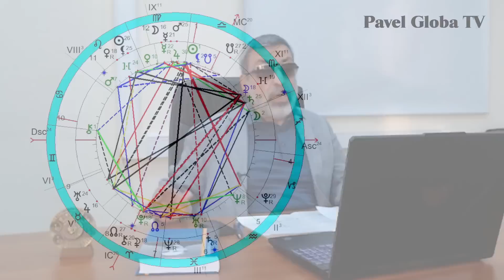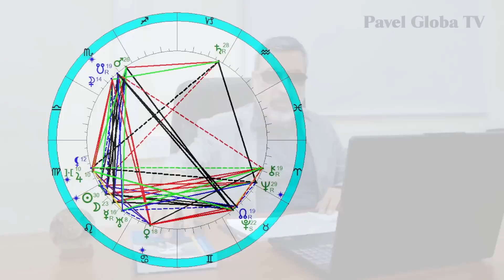Павел Глоба: прогнозы - Махачкала, Новороссийск, Усть-Илимск, Африканская деревня. А. Богданов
00:00 - о текущей констелляции на небе
01:35 - об аварии в Махачкале с прогнозом на ближайшее будущее города
04:25 - о событии в Усть-Илимске с прогнозом
06:44 - о событии в Новороссийске
08:30 - подтверждение прогноза по Новороссийску от 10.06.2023
09:18 - прогноз на будущее Новороссийска
09:55 - об атаке БПЛА в Курске
11:05 - об Африканской деревне в Тверской области
12:55 - о юбилее А.А. Богданова
20:01 - гороскоп А. Богданова
22:45 - о посмертной маске Богданова